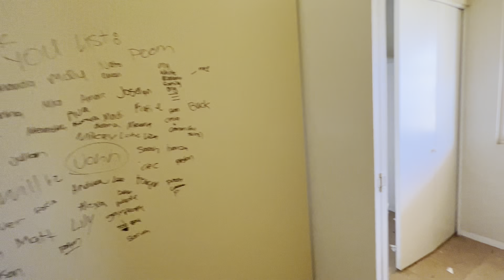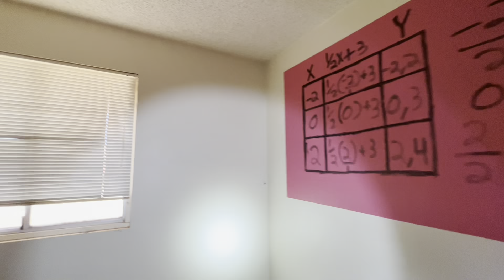Abandoned Neighborhood - Pt 2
A continuation of our exploration of the abandoned neighborhood; this video shows the interiors of some of the houses.

⚠️Explicit Content Warning: Some of the graffiti shown in this video contains explicit language and/or images. In order to present the most authentic experience of this exploration, I have chosen not to edit out or blur this material.